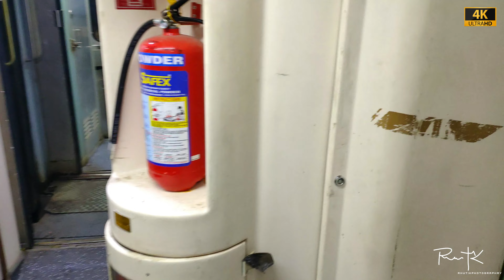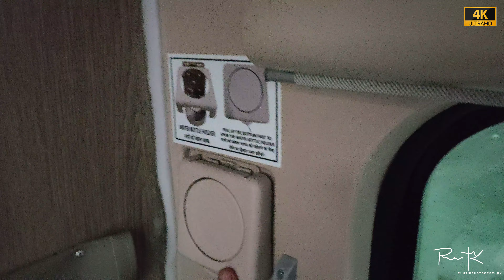New 3rd AC ECONOMY Coaches of Indian Railways | Feature and Lookout | luxurious interior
In this video Content about NEWLY LAUNCHED AC 3 TIER ECONOMY COACH Of Indian Railway.

Indian Railway Introduced newly Interior Designed AC 3 TIER ECONOMY COACH In that 83 Berth Available and  72 Berth Available in AC 3 TIER Coach.

Many Latest Features Including with Cheapest Fare.

Coach Number : 211400/C

AC 3 Tier Economy
AC 3 economy coach
AC 3 tier economy class coach